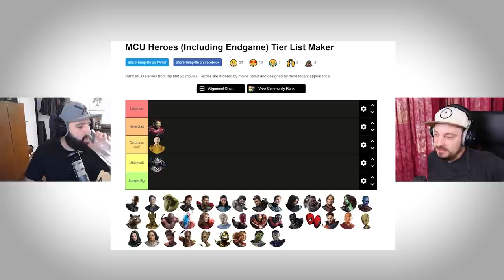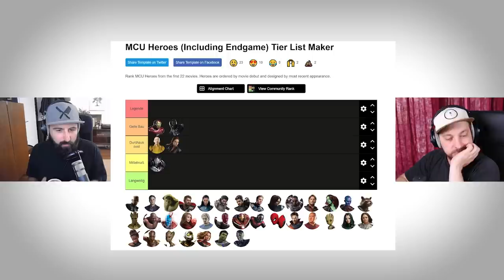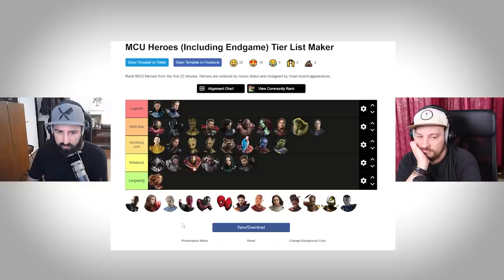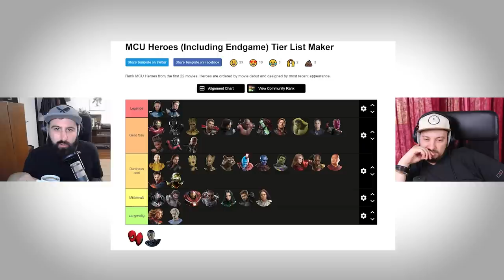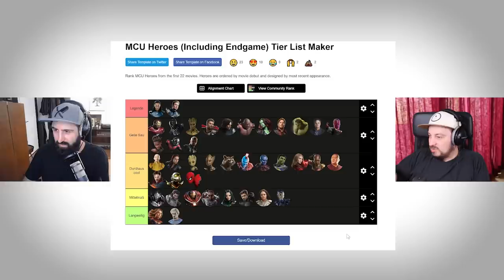Wir ranken MARVEL-HELDEN! | Von Tier zu Tier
In unserem neuen Format Von Tier zu Tier packen wir Dinge in... Tier-Listen! Heute geht's dem MCU an den Kragen und Alper und Marius ordnen Iron Man, Hulk, Black Widow & Co ganz subjektiv in die erste Liste!

Falls ihr uns was schicken wollt:
Schattenwolf GmbH
Postfach 190166
50498 Köln